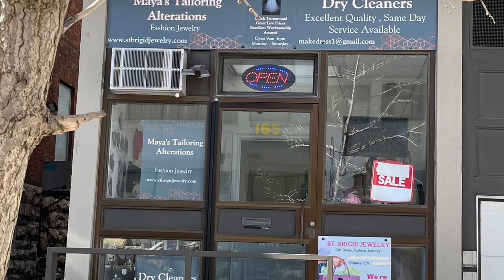Natural Freshwater Pearls 5-10mm Approx Necklace.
Natural Freshwater Pearls 5-10mm Approx Necklace Available in Downtown Ottawa.